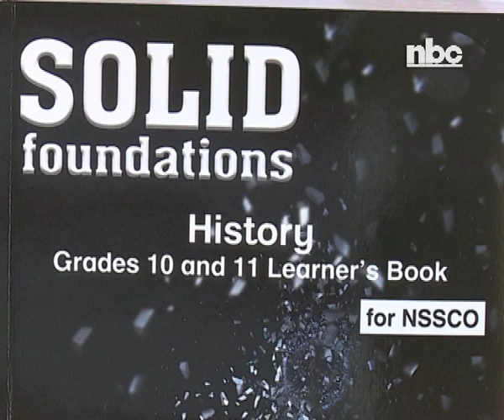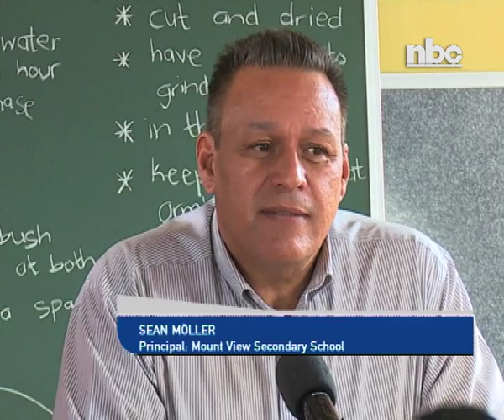Global United FC donates teaching resources to Mount View Secondary School-NBC